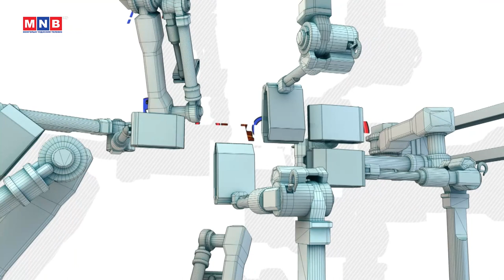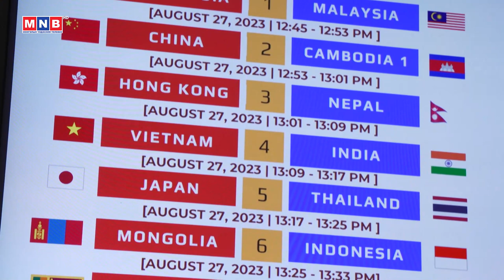“ABU Robocon-2023” Олон улсын тэмцээн 2-р хэсэг /Kамбож улсаас/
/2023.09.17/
▶️Follow MNB Official Pages: